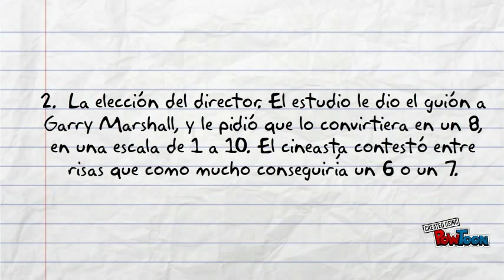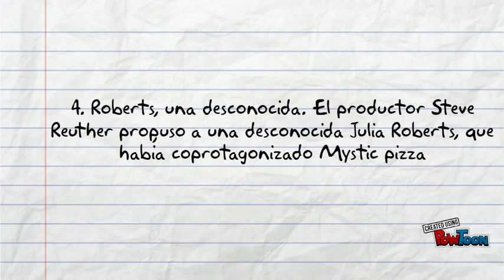5 curiosidades sobre la película "Pretty Woman", el filme de Julia Roberts y Richard Gere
Se celebra los 25 años del estreno de la película Pretty woman, en este vídeo te mostramos 5 curiosidades de la película en el momento de su realización, esperamos que sea de vuestro agrado y que sea de buen entretenimiento ¿¿¿NOS AYUDA??? HELP US?? AYUDANOS A CRECER HELP US GROW QUEREMOS LLEGAR A MUCHAS PERSONAS WANT TO GET A LOT OF PEOPLE SUSCRIBETE! SUSCRIBE